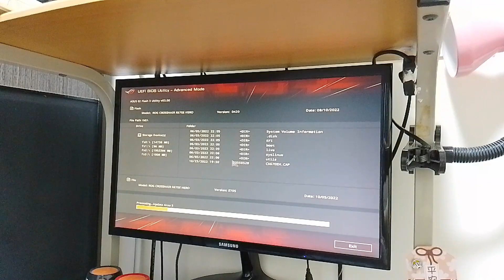敗家之眼X670E HERO 配上 7950X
因為ZEN 4 比 對手有點誠意，加上要減廢，又到更新時間，考慮配套短時間內沒有太大變化。 因此參照某清潔公司東主的意見，今次在基座下手。 用得既基座最少要14XXX港元，我從一間對付款公司抽成不滿的店舖買她的。

如何付錢？ 轉數快。 不過流程中有怪異，我用銀行代付服務例如Moxcredit 。 該服務既不會破壞人的雅興，亦有信用卡的方便，但只限香港用， 日後我不知道芭堤雅會否接受這些，因為有新聞稱金管局與泰王國中央銀行討論付費系統互聯之事。 如果現金價與信用卡價是同價，我用後者賒帳。

目前情況？

初步搞定了，準備開戰。

警告：

 14XXX港元預算不足以完成該足料系統。
足料系統需要閃存，變壓器，主板，GPU，記憶體 ，作業系統使用證，機箱可有可無，因為板上有開關讓我選擇想如何，因為預了玩極限，但我未做，純粹方便。 機箱選擇了無華系列。 那些強化玻璃會影響很多東西，千斤頂，直角插之類太過昂貴。橫置就可以排除那些問題。

主板上“裝飾” 可以在BIOS關閉，可把電用在更重要地方。

我只不過手上有M$ 零售版許可證， 閃存，變壓器（650W DC） ，  才可以做到14XXX 港元而已。

最後要用到試驗BIOS 才可以選擇用內顯或不用內顯。 內顯占用512MB， 只有簡單功能。當然，你可以用其播影片，確保GPU故障時頂住先。 主版還有壹個功能， 一般情況下不會用到，英特爾 JHL8540，很多人只知道外接GPU要靠她才搞定，當然不會只有她，你要備份東西到LTO5磁帶的時候，又要方便，你也要她才行。說穿了， JHL8540是其中一個PCIE頻寬分配器，作用與那些交換器相似。 理論上，如果A裝置到B裝置，圈內就很快完成，涉及其他非圈內裝置，就會受到接駁速率的影響，目前速率是32Gbps 。

還到才好買。 我不建議人買這些的時候，全數分期付款。 我自己曾經買過肆仟港元的手提電話，也是一下付的。